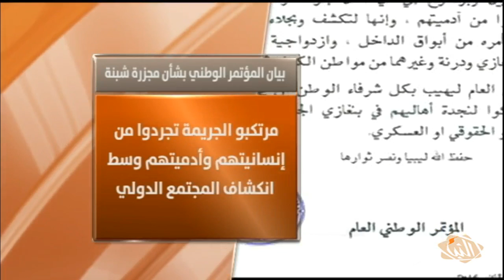موجز أخبار الـ 23:00 ليوم السبت 29-10-2016